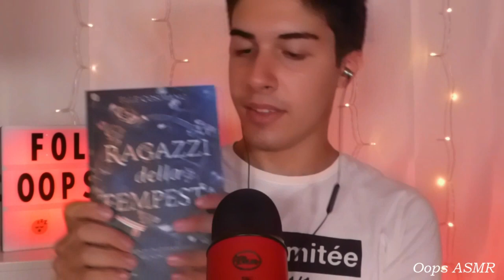📚 BACK TO SCHOOL 📚 | SOFT ASMR ITA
Oops a tutti miei cari oopsini e oopsine ❤ oggi ho pubblicato solo per voi questo nuovissimo video asmr back to school per prenderci un momento per rilassarci dopo questa prima settimana di scuola 🤗. Spero che il video vi sia piaciuto e che vi abbia rilassato e fatto addormentare. 😴

Seguimi anche su:
🎉👉🏼 INSTAGAM = asmroops

🍨 Nuovo video ogni giovedì alle 20:00 🍨

Per qualsiasi tuo acquisto da amazon usa questo link 👉🏼

Cosa uso per registrare:
📸 Panasonic Lumix tz70 👉🏼
🎙 Blue Yeti - colore rosso 👉🏼
🎙 Tascam dr 05x 👉🏼
💡 Set Luci NEEWER T120 👉🏼
💡 Led Lightbox 👉🏼
💡 Led Strip Light 👉🏼
💡 100 Led String Lights 👉🏼
⬛ Black Screen 👉🏼
🟩 Green Screen 👉🏼
⬜ White Screen 👉🏼

Se sei arrivato fin qui commenta con l'hashtag: Matita 😁

Oops to all my dear oopsini and oopsine ❤ today i posted this brand new asmr back to school video just for you to take a moment to relax after this first week of school 🤗. I hope you enjoyed the video and that it relaxed and put you to sleep. 😴

Follow me also on:
🎉👉🏼 INSTAGAM = asmroops

For any of your purchases from amazon use this link 👉🏼

What I use to record:
📸 Panasonic Lumix tz70 👉🏼
🎙 Blue Yeti - red color 👉🏼
🎙 Tascam dr 05x 👉🏼
💡 Led Lightbox 👉🏼
💡 Led Strip Light 👉🏼
⬛ Black Screen 👉🏼
🟩 Green Screen 👉🏼
⬜ White Screen 👉🏼

If you've made it this far, comment with the hashtag: Pencil 😁